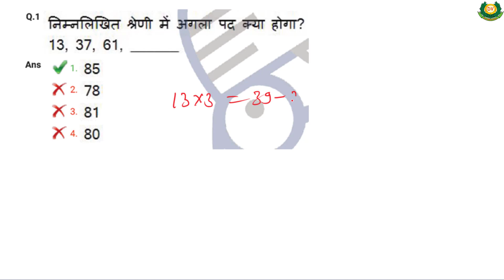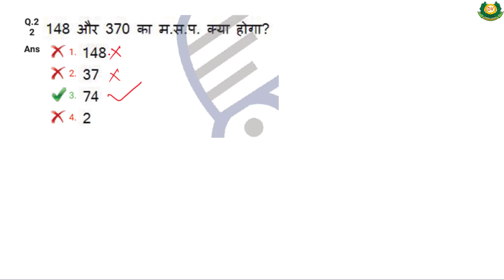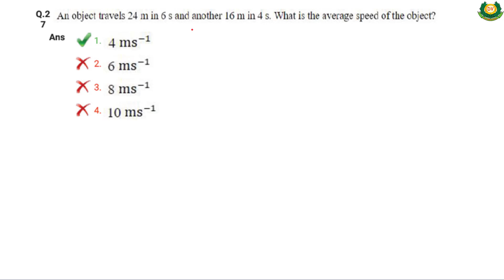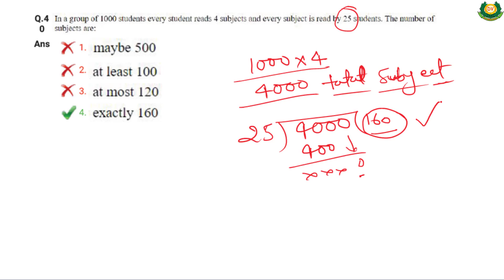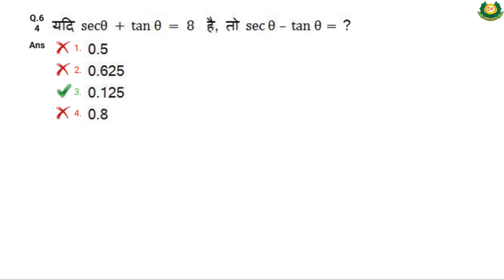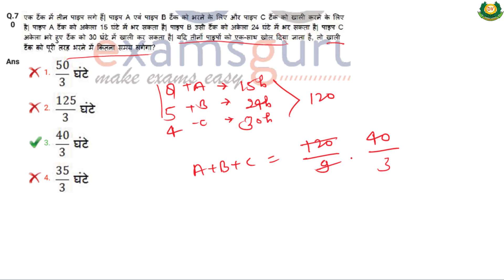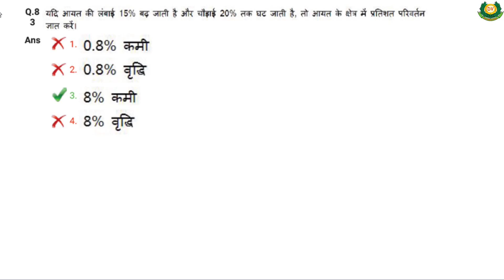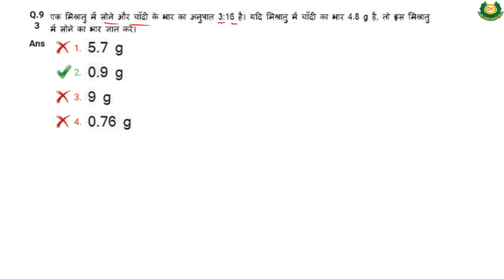05-12-2018 Second Shift||RRB GROUP-D Previous Year Math Questions Solved|RRB NTPC/RRC Group-D 2020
Dosto maine es video me agami aane vale exam ko dhyan me rkhate huye ye video bnayi hai. Dosto app ko group "D" aur RRB NTPC exam me 100% job leni hai to app hamare channel DV Online Study se judna n bhule. Dosto es channel me hm old rrb ke oficialy paper solve krvaye jate hai sath me free of cost paper ka pdf bhi provide krvate hai. Aur Dosto Math & Reasoning ke app logo dwara btaye gye topic ke acording Tips & Tricks layi jati hai. Asha krta hu dosto app sb ko ye chhota sa mere dwara kiya gya prayas pasand ayega.

Dosto  "DV ONLINE STUDY" youtube channel me sabhi compitetive exam ki Math aur Reasoning aur old officialy paper solve kraye jate hai. Aur sath me old officially paper ke free off cost pdf provide kraye jate hai. Aur Dosto Math & Reasoning ke app logo dwara btaye gye topick ke acording Tips & Tricks layi jati.